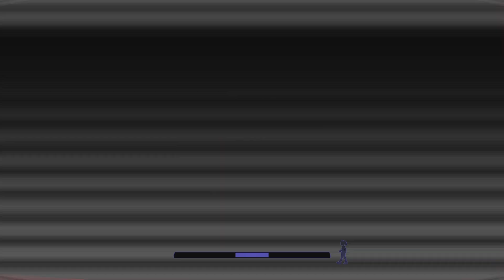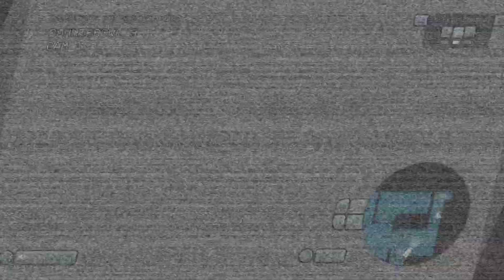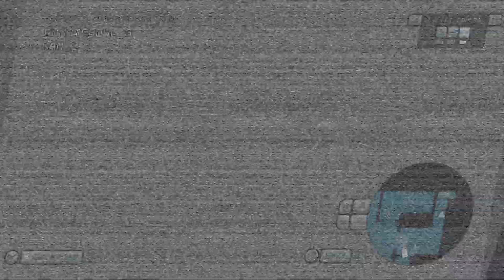Five Nights at Freddy's: Security Breach RUIN PT5